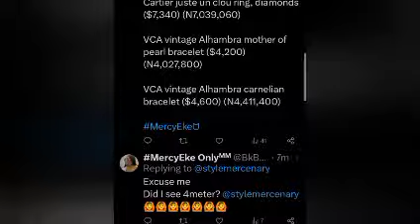MERCY Eke's Luxurious OppO wears..the real truth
Mercy looked so gorgeous for the oppo redno reveal